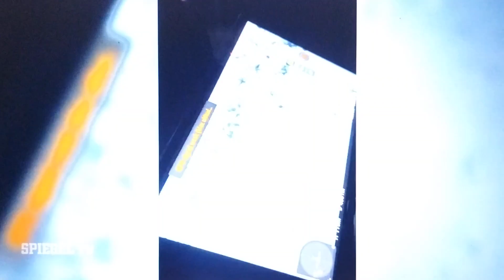Wenn Töten nur noch ein Spiel ist - Ukraine